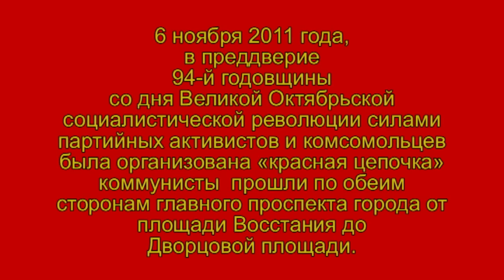Красная цепочка 6 ноября 2011г.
6 ноября 2011 года, в преддверие 94-й годовщины со дня Великой Октябрьской социалистической революции силами партийных активистов и комсомольцев была организована «красная цепочка» на Невском проспекте.

Напомним, практика проведения «красных цепочек» была взята на вооружение ленинградскими коммунистами более трех лет назад, когда впервые группа коммунистов в партийной атрибутике вышла на главный проспект города и провела раздачу партийной литературы.

На сей раз участники «цепочки» прошли по обеим сторонам главного проспекта города от площади Восстания до Дворцовой площади. За время проведения мероприятия участниками акции было распространено свыше двух с половиной тысяч экземпляров газеты партийной агитационной продукции с приглашением на шествие и митинг 7 ноября.

В раздаче партийной прессы на Невском проспекте приняли активное участие кандидаты в депутаты Законодательного Собрания Санкт-Петербурга пятого созыва от КПРФ.